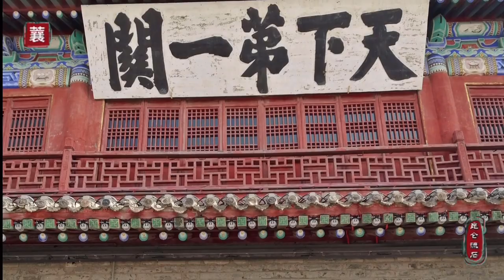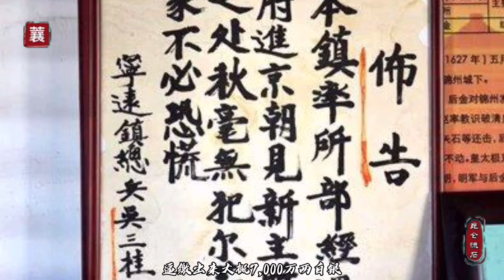解吴三桂真正降清原因，是陈圆圆被人霸占，还是多尔衮老奸巨猾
解密吴三桂真正降清原因，是陈圆圆被人霸占，还是多尔衮老奸巨猾